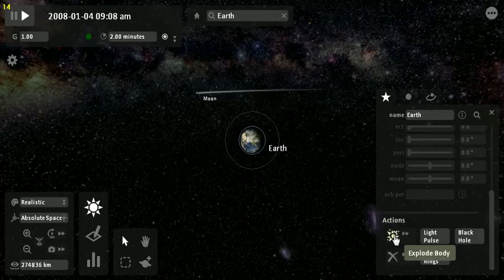channel trailer 1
just a channel trailer guys.